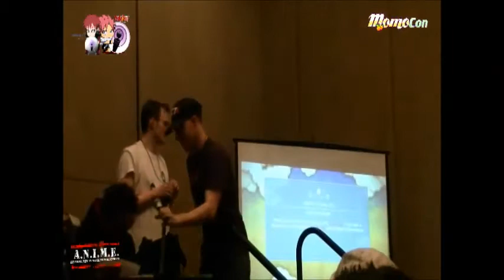Momocon Video game live dub panel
The crew sits down for a nice quiet dubbing of Ninja Storm 3 at Momocon... yeah right!
Come see what crazy trouble we get into this time at Momo!